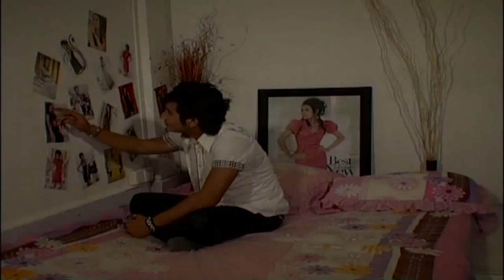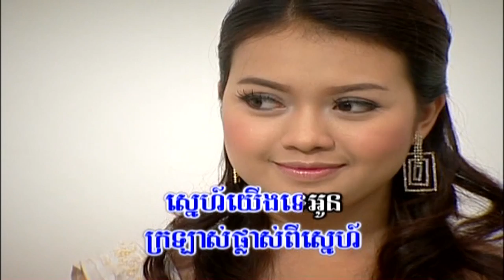Khmer Song-Trop Kob ChinDa-Veacha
Khmer karaoke from 4U Collection DVD Volume 1 Track 3